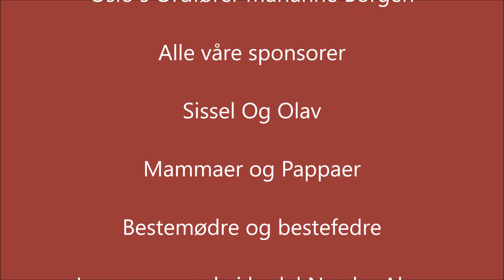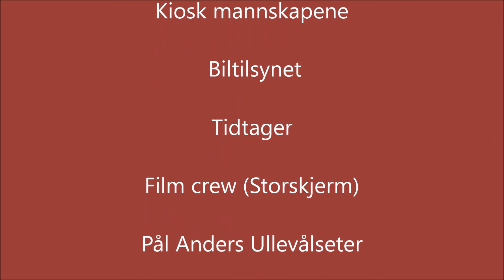Nordberg GP 2017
Hver vår arrangeres Nordberg Grand Prix, Oslo.
Landets desidert største  olabilløp. 100 biler til start